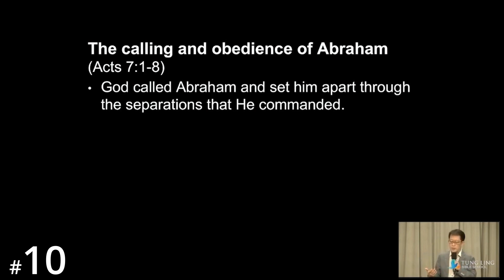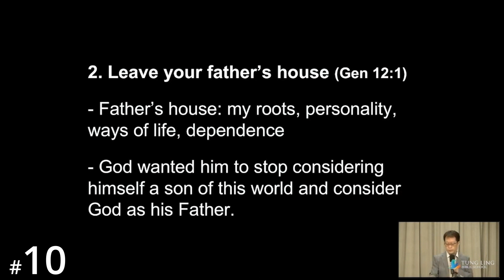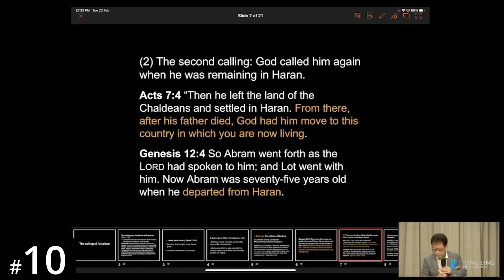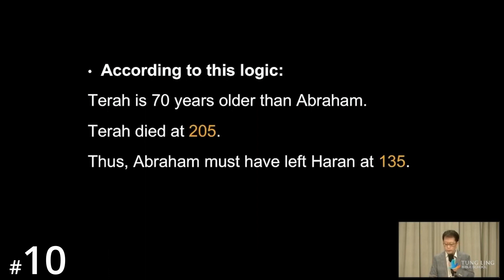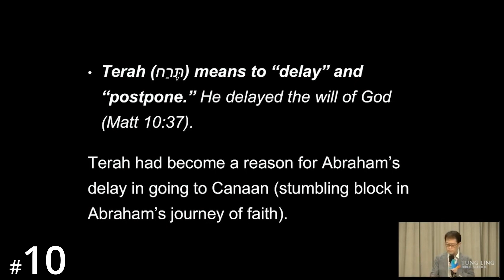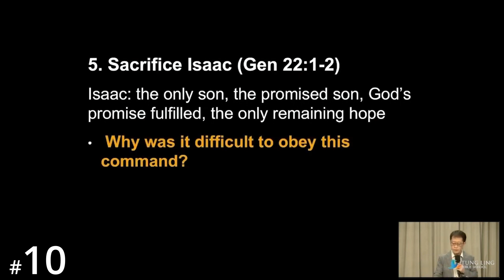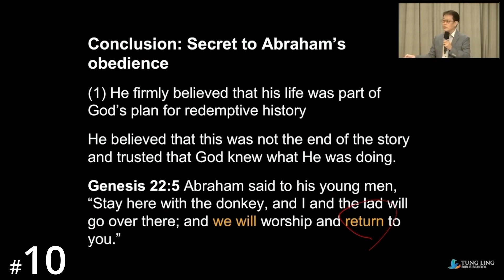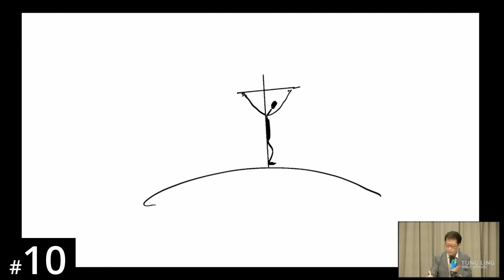[Vietnamese] HORA120 Lecture 10